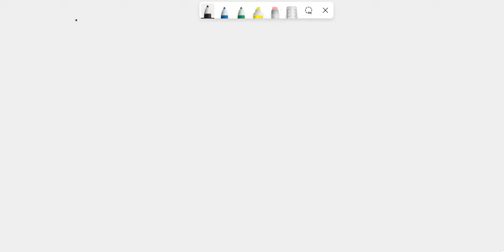#04 of reaction rate In the reaction A + B ? AB, which of the following will generally increase the…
#04 of reaction rate In the reaction A + B ? AB, which of the following will generally increase the rate? Select one: a. Adding more of either reactant A or B b. Removing the products c. Increasing the temperature d. Adding a catalyst e. All of the above will increase the rate of the reaction